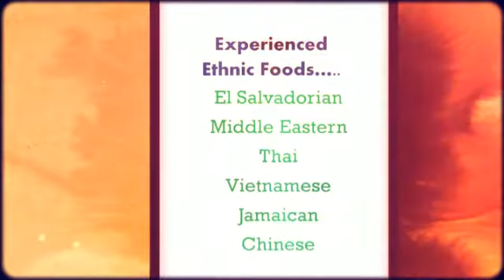Washington DC Spring Break Service Trip 2013